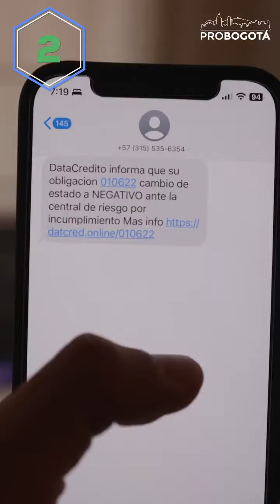Estafas y robos digitales